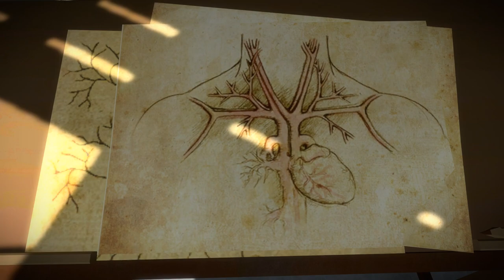The Witness - WE DOING MAZES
This game seems neat so far, wonder how much actual "story" elements will come though...